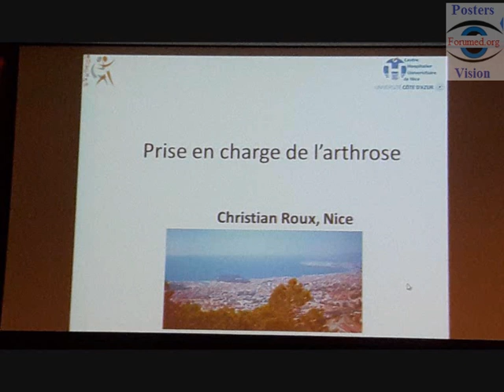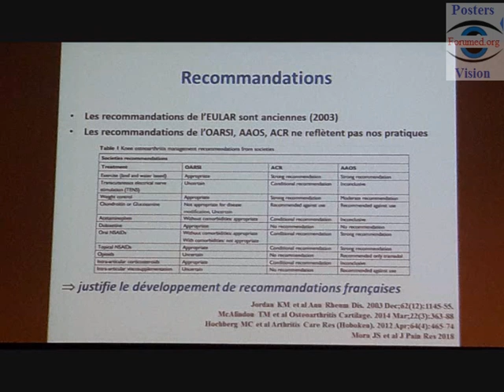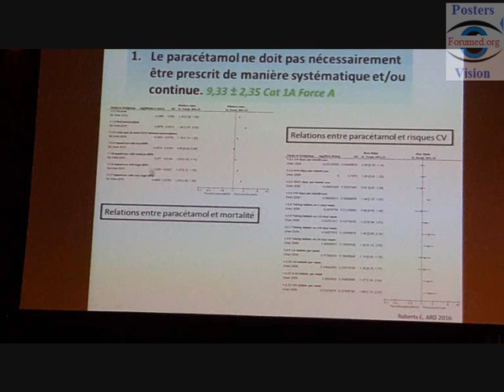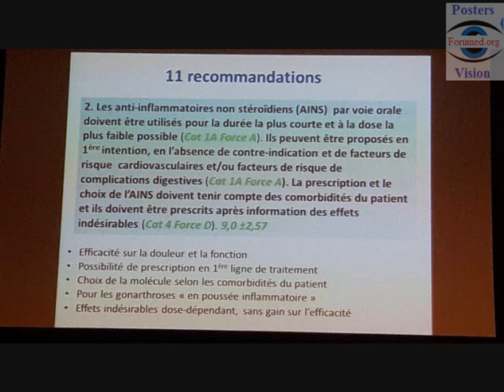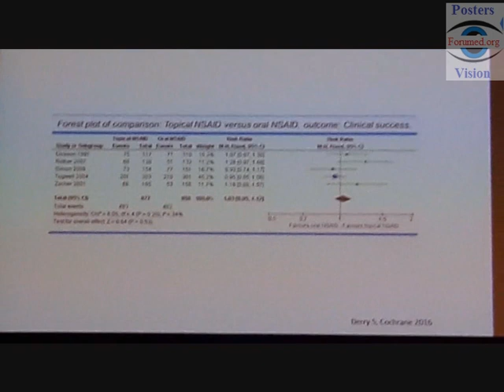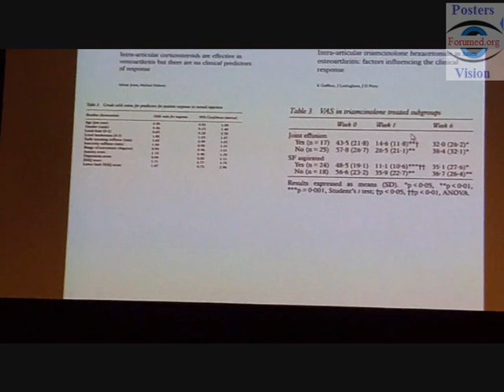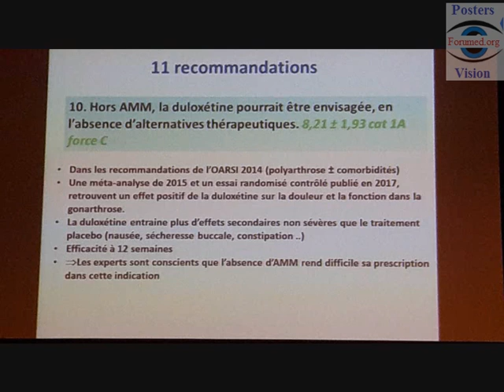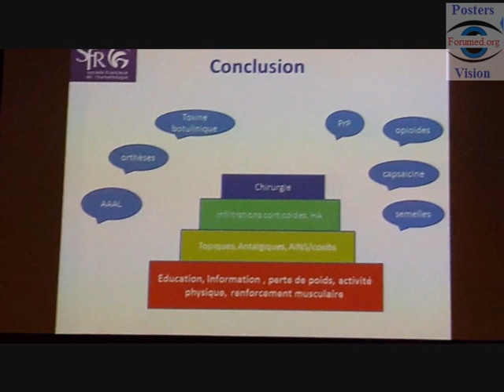Traitement de l'Arthrose: douleur cervicale du genou. How to treat osteoarthritis?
How to treat osteoarthritis?
Traitement et Prise en charge de l'Arthrose, 19 ème Congrès de Rhumatologie de la Ligue Algérienne Anti-Rhumatismale (LAAR) Christian Roux.
arthrose articulaire peut toucher toutes les jointures, notamment des articulations portantes,
les genoux les hanches(bassin) les pieds les chevilles, rarement les épaules, les coudes, poignet.
l'arthrose du rachis étagée cervicale (cou) dorsale lombaire (bas du dos) est fréquente chez les personnes âgées.
arthrose des mains doigts et du pouce peut se voire au cours d'un rhumatisme dégénérative diffus, touchant toutes les articulation, plus particulièrement chez la femme,
Les causes: des facteurs génétiques, l'alimentation, le surpoids obésité, activité physique intensive, participe au développement d'une arthrose précoce avant l'age de 50 ans voire l'âge moyen à 30 ans 35 ans,
arthrose peut être bilatérale, ou touche uniquement membre droit ou gauche
arthrose c'est d'une dégénérescence du cartilage articulaire, érosive évolutive dans certaines formes.
arthrose ça se soigne par un traitement dit symptomatique anti-douleurs, ou par anti-arthrosiques.
Gonarthrse: siège au genou arthrose fémoro-rotulienne (fémoro-patellaire), et ou femoro-tibiale
arthrose des doigt: se manifeste par des nodosités d'heberden et bouchard.
Arthrose cervical du c1 : se déclare par une névralgie d'arnold.